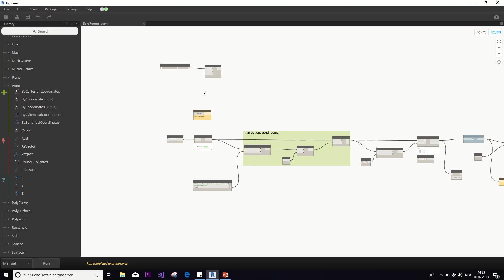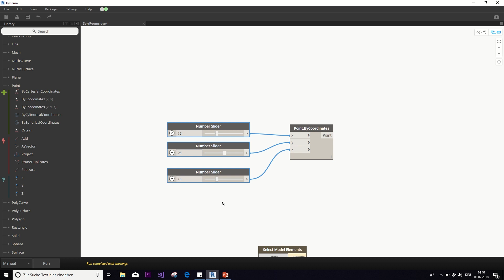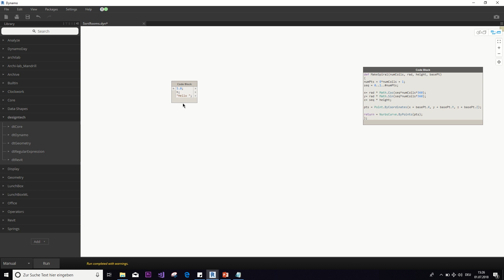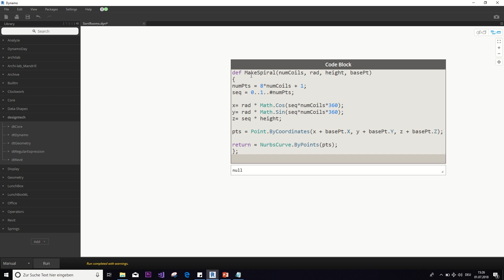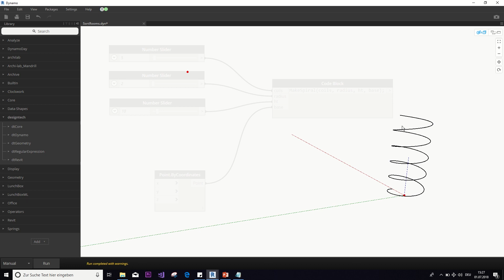AWESOME TIPS FOR DYNAMO REVIT - I bet you didn't know all of these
In this video I share with you some helpful dynamo tricks, that I picked up over the years.
1) Duplicate node by pressing Ctrl + drag the existing node
2) Tidy up nodes with right-click -- align nodes
3) Reassign output paths from one node to another with Shift
4) Double-click for code block, put function in a code block, call function in the script

Next week will be an interview with Dynamo Genius John Pierson

Where you are from? What's your profession? Why are you interested in BIM?